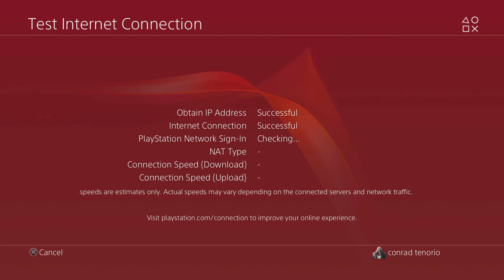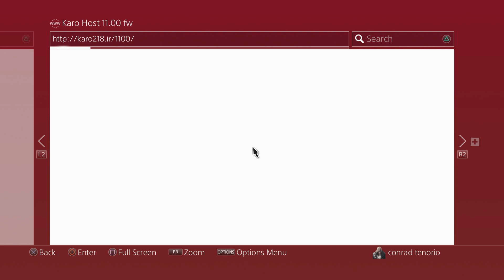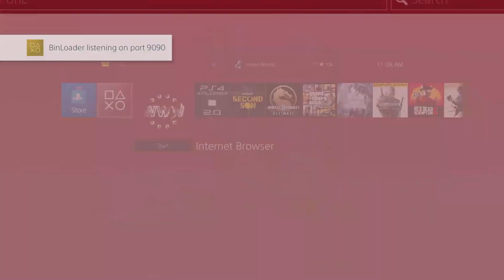Blocking System Updates on a Jailbroken PS4 with firmware 11.00 using Karo Host┃Riune Haru